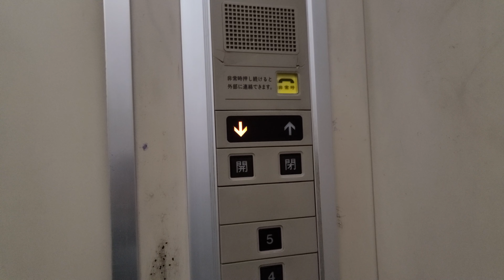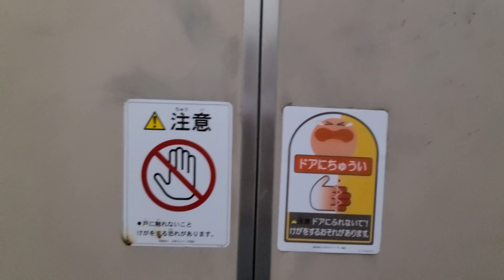【銀のドア】特注インジのセレブラムVF！東芝製の古いエレベーター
古さを感じない銀に輝くドアに特注インジケータ。
機種名は「エレメイト・セレブラムVF」です。
近年は同機種専用のプランも相まって更新が進んでいます。
映っていませんがこのビルには東芝製のインテリア型誘導灯も多数設置されています。

※概要
【製　造】東芝
【機種名】エレメイト・セレブラムVF
【停止階】1から5
【備　考】-